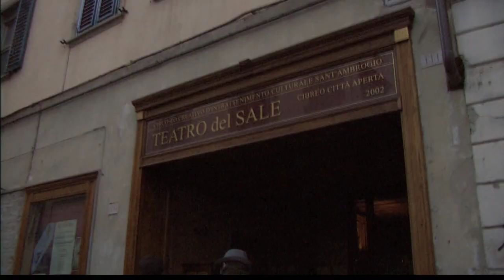Eleanor Rigby - Sinfonico Honolulu LIVE @ Teatro del Sale - Beatles cover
GUARDA IL NUOVO VIDEO "FRA CENT'ANNI", che anticipa l'uscita del nuovo disco atteso per Ottobre 2015.

9 Febbraio 2012, i Sinfonico Honolulu si esibiscono al Teatro del Sale, in Via de'Macci 111r a Firenze. Un piccolo tassello di una grande serata.

Arrangiamento: Daniele Catalucci

Documentazione e montaggio: P&M Bruciati